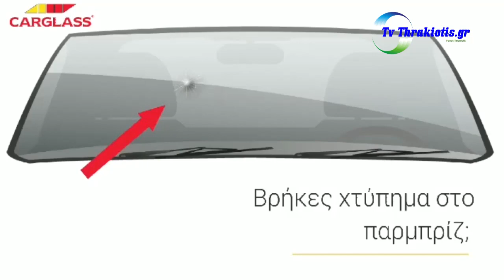ΕΒΡΟΣ ΣΟΥΦΛΙΟΥ -ΑΟ ΝΕΟΧΩΡΙΟΥ 1-1